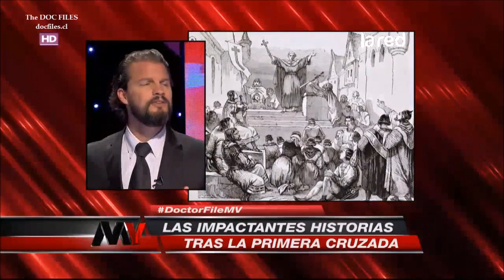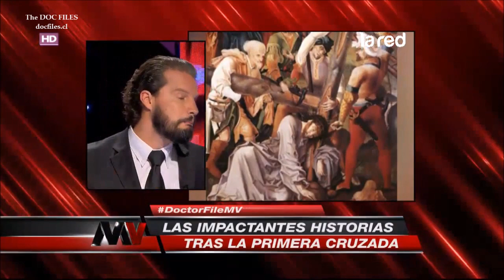LAS CRUZADAS AL SEPULCRO DE JESÚS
Programa Mentiras Verdaderas, La RED TV, Chile, viernes 14 de abril de 2017.